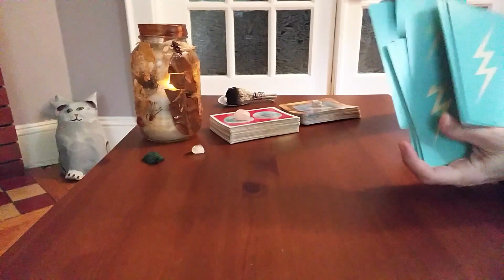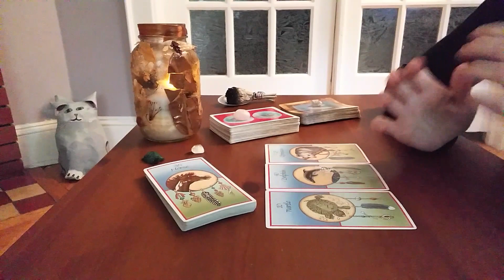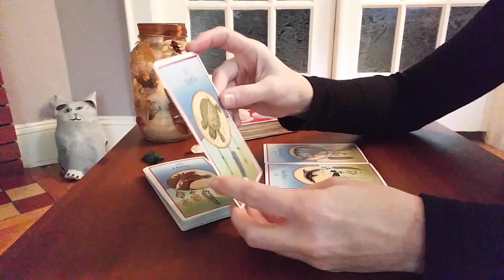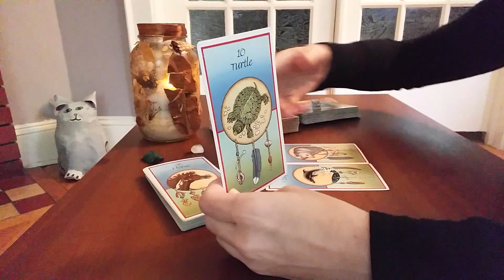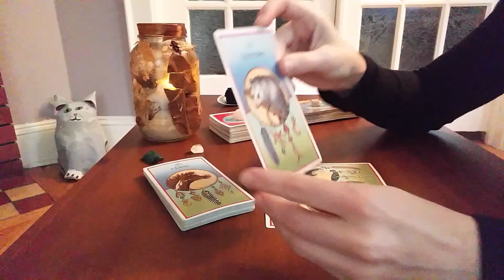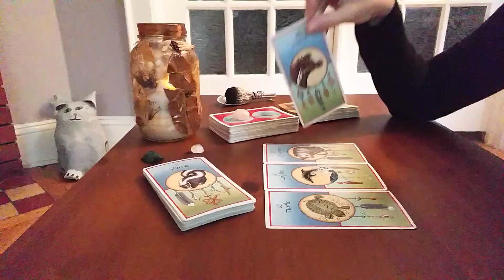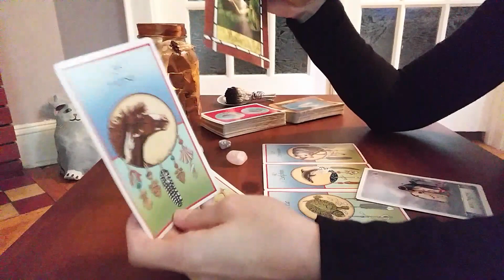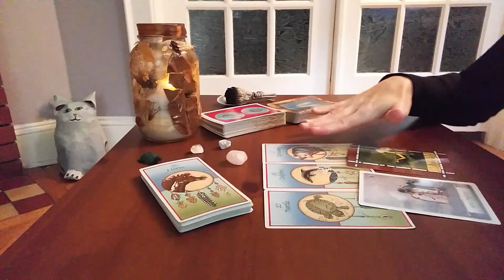Pisces September 19th-26th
I have had out-of-this-world (or OBE) experiences that have changed my whole view of the world and my place in it. I feel compelled to read tarot (as well as create content for self-help and veganism) for anyone who seeks peace, healing & comfort. Blog coming soon!

The cards I use are:

I charge $40/hr (sliding scale available) for each reading and $20/chart to interpret your entire birth-chart (30 min) and give you a copy to keep.